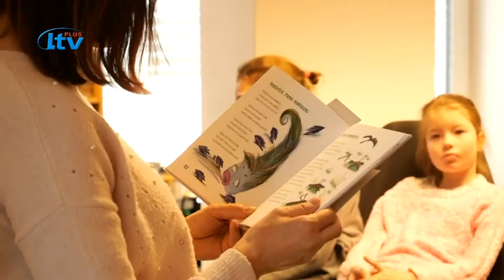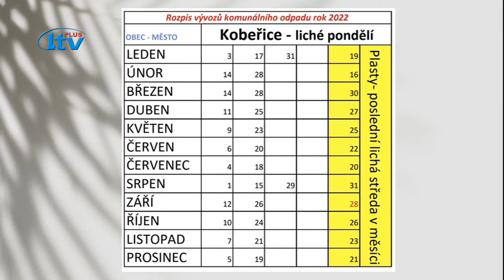Koberice (18/2022)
Kobeřické minuty